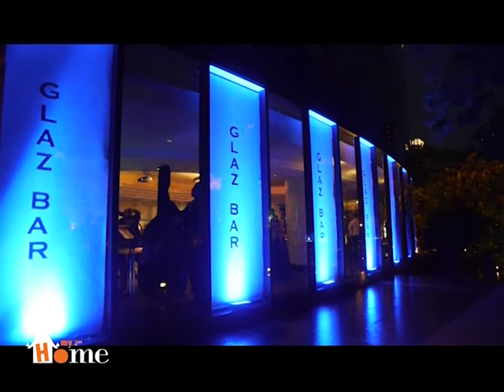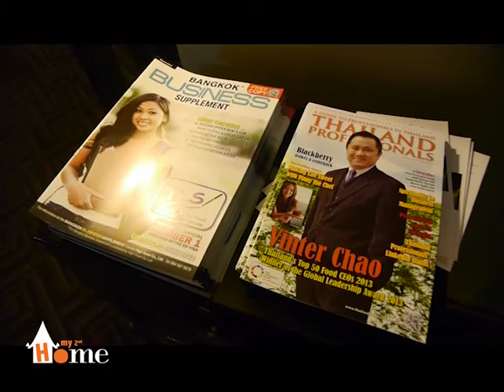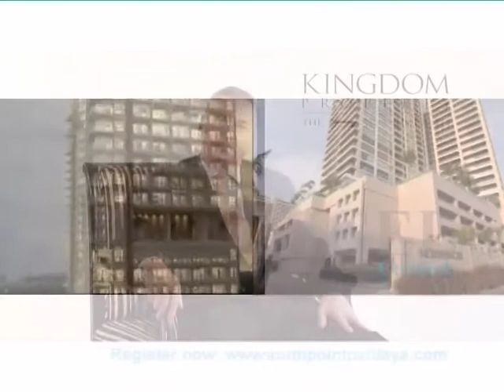MSH EP 30: MOVERS & SHAKERS, PLAZA ATHENEE, BKK PT.01